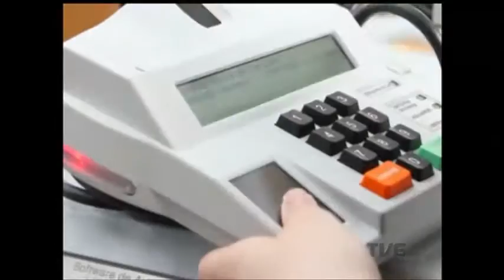Eleições 2016: às vésperas do pleito, regras da propaganda eleitoral devem ser observadas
A três dias das eleições de domingo, começam a ser aplicadas diferentes regras em relação à propaganda eleitoral. O horário político no rádio e na TV, por exemplo, termina hoje. E para quem descumprir a legislação, as sanções podem ir de multa à detenção, em caso de crime eleitoral.